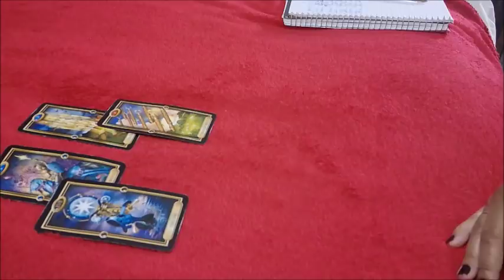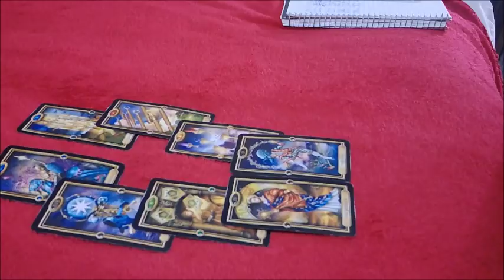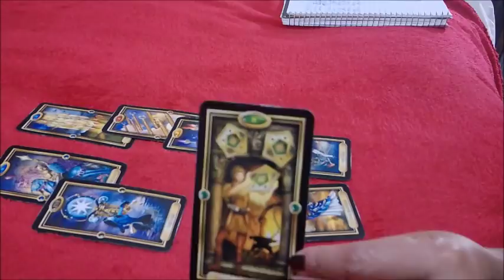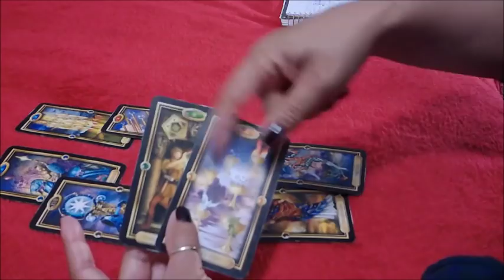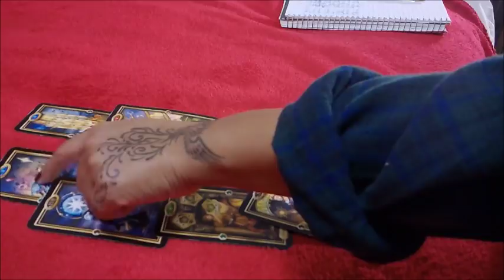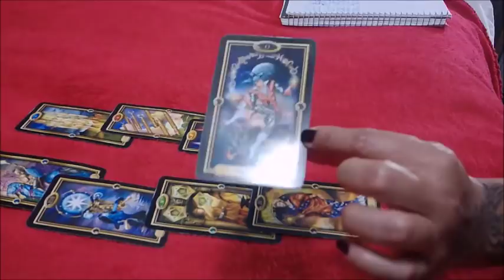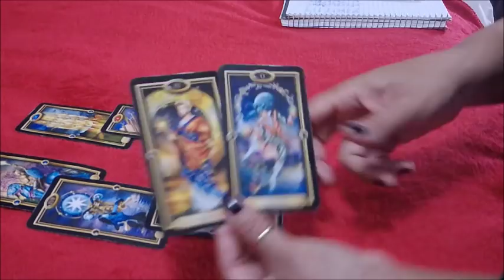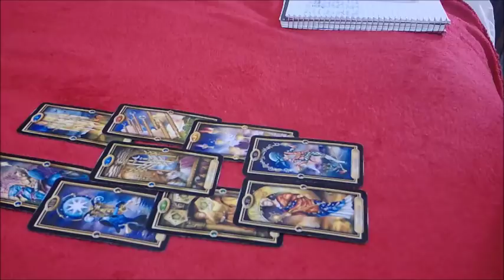AQUARIUS EX~I WON'T BITE~DECEMBER 20-26